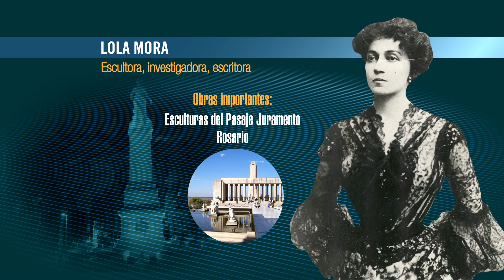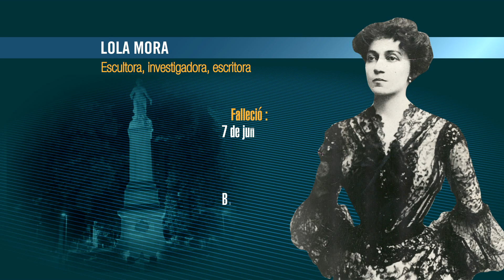PANORAMA ARGENTINO Nº 222 BLOQUE 4